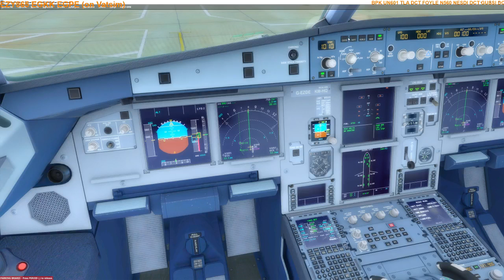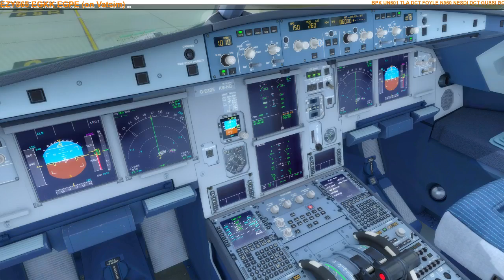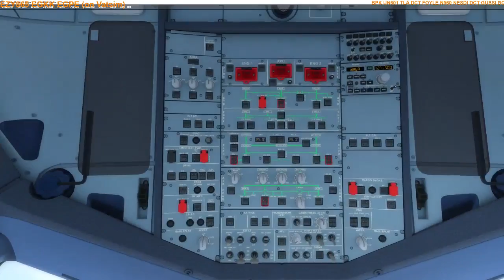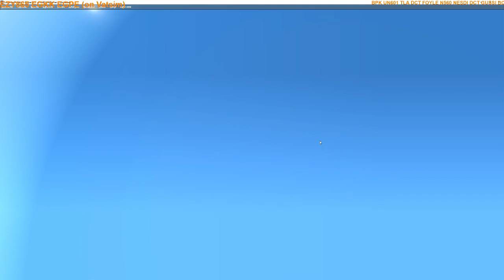EGKK EGPE 10/7/2016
Gatwick to Inverness Easyjet